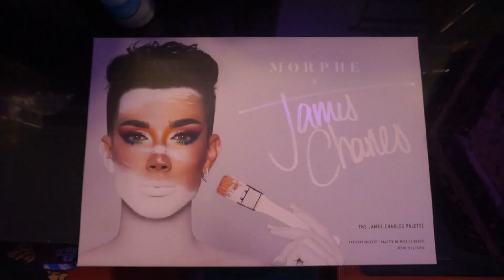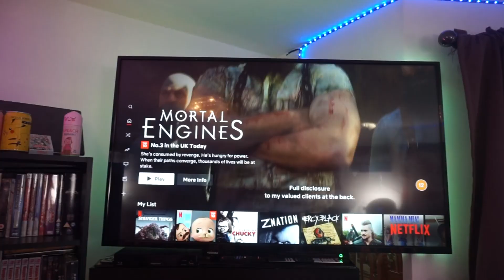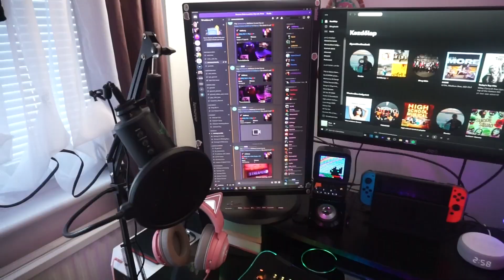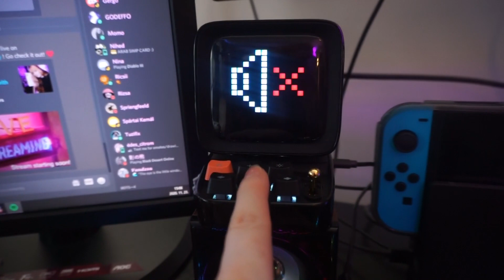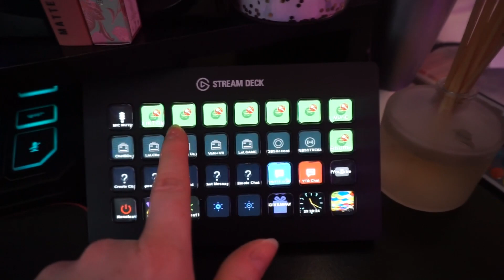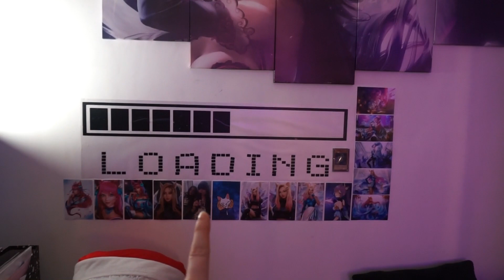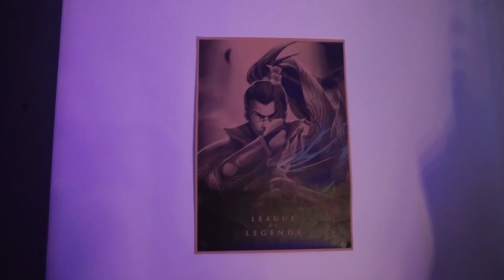ROOM TOUR es PC Setup - Bemutatom a @ Setup-om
Sziasztok,

Regota tervezem mar elkesziteni ezt a videot.
Remelem tetszeni fog!
Jo szorakozast!!!

Stream es Pc Set Up Here:

Camera Tripod

Headphone holder

Go XLR Audio Mixer

Stream Deck

Divoom Dito Gamer Kutyu

Nano Leaf Lights

Mini Fridge

Dual Monitor Arm Mount